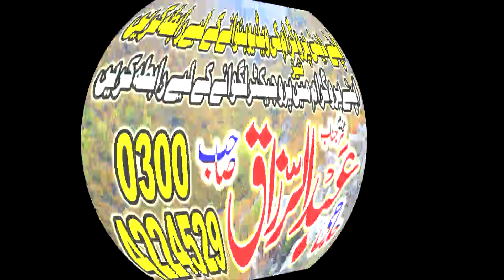Very Nice Recitaion Of Holu Quran By Qari Abdul Qadar Sb 1+12+18